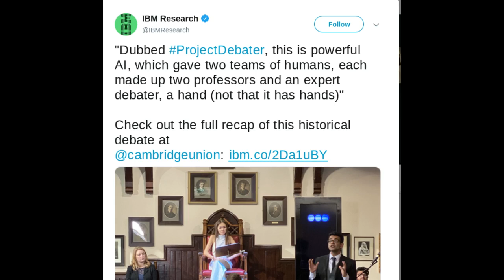IBM's AI "Project Debater" argues with Humans at Cambridge Union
For the first time, Cambrdige Union allowed  a  non-human to participate in its debate.

IBM's "Project Debater" artificial intelligence software was used to assist two teams of humans to debate the topic about whether artificial intelligence would bring more harm than good.

The AI used an application known as “speech by crowd” to generate its arguments.

Credit: Cambridge Union